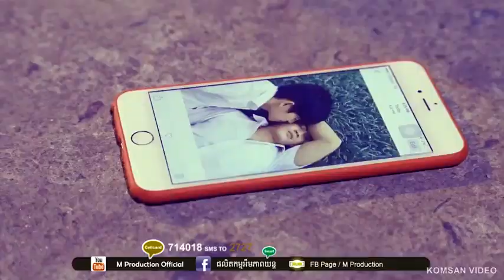បេះដូងខុសកាយ, Besdong Khos Kay, Seyha Ha, HD FULL MV M Production YouTube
nice song for you